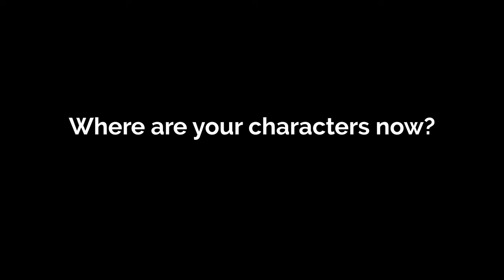Charisma Carpenter and Emma Caulfield Ford on Slayers: A Buffyverse Story at NYCC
Candace of The Geeky Waffle attended a roundtable with Slayers stars Charisma Carpenter and Emma Caulfield Ford.

Slayers: A Buffyverse Story premiered October 12, 2023 on Audible, twenty years after the series finale of ‘Buffy the Vampire Slayer.’ The scripted audio original picks up in the Buffyverse 10 years after the events of the final episode. Since then, Spike (James Marsters) has gone deep undercover in LA, convincing the forces of darkness that he’s back to his evil ways. When his cover is compromised by sixteen-year-old Indira Nunnally (Laya DeLeon Hayes), Spike finds himself on baby-slayer-sitting duty once more. While he attempts to track down a watcher for his eager new protégé, their paths collide with the veteran Slayer of a parallel reality where Buffy Summers never existed...a reality where Cordelia Chase (Charisma Carpenter) is the one-and-only Slayer. She needs Spike’s help with a classic big bad terrorizing her world…his old flame, Drusilla (Juliet Landau).